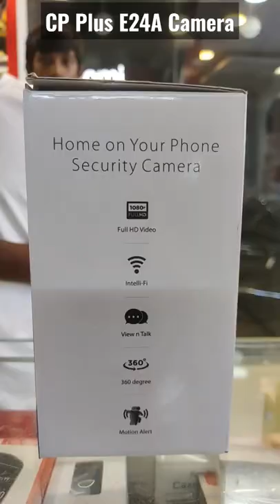CP Plus E24A 360 Camera First Look